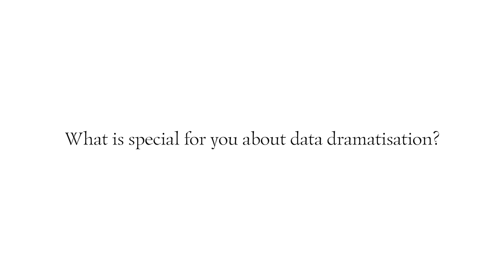Liam Young on Data Dramatisation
A theorist of architecture and storytelling Liam Young talks about “data dramatisation” as opposed to “data visualisation”.